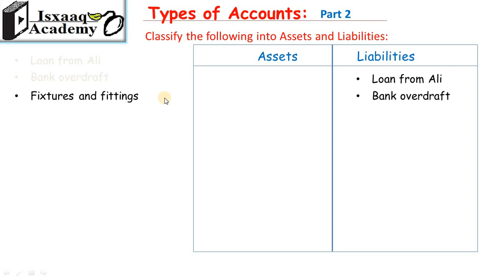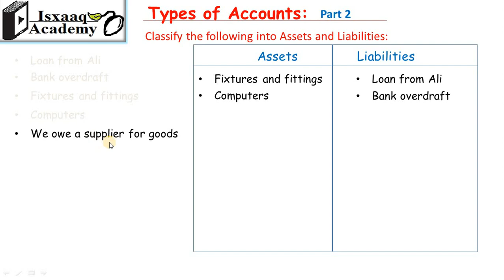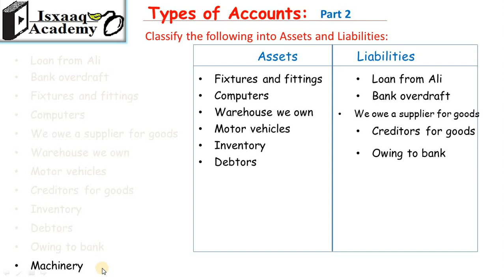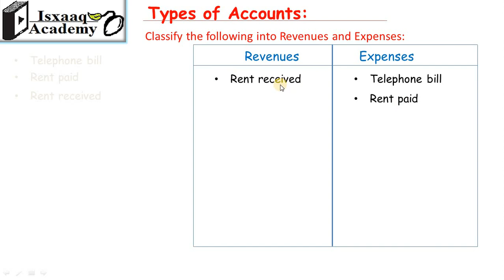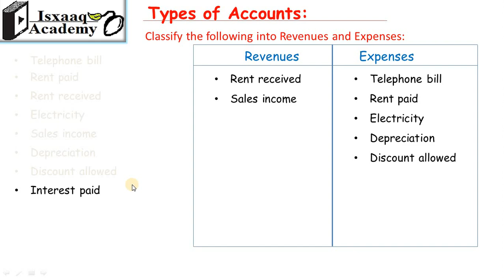1.62 Classification Of Accounts(Somali)